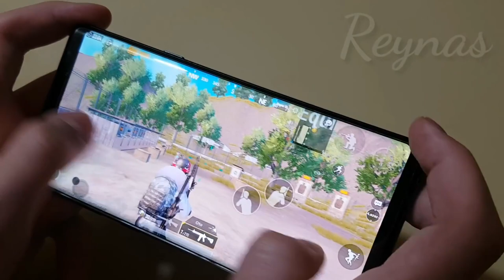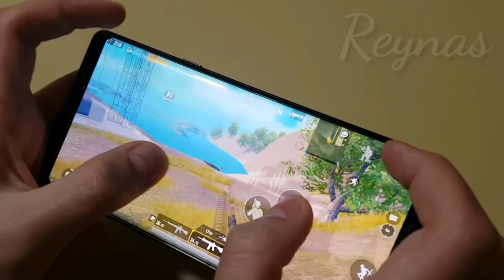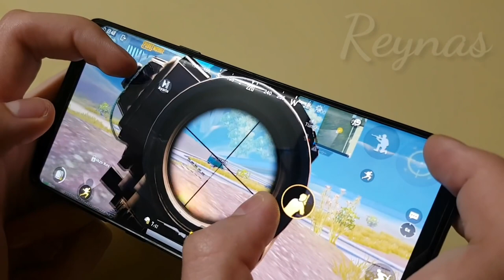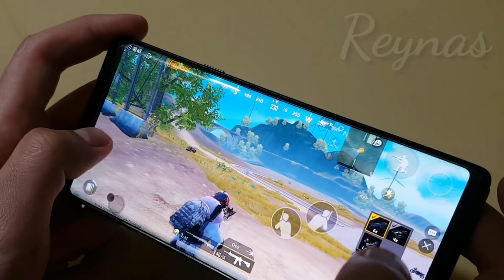Pubg mobile 4 barmaq sprey pubg 4 пальца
salam dostlar bu kanalda istenilen oyun haqqinda vidoe ve ya canli stream edecem. kanala abune olmagi unutmayin. cunki sizlerin komekliyi ile abune sayini artirmaq isteyirem. daha cox video icin kanaldaki vidolari beyenmeyinizi xahis edirem.

"Azərbaycanın bir nömrəli oyun kanalı" "Trend Azərbaycan oyun kanalı" "Azeri Oyun kanalı" "Azerbaijan Gaming channel" "Azərbaycan super oyun kanalı" "Azərbaycan Youtube kanalı" "Azərbaycan super Youtube Oyun Kanalı" Pubg Mobile Azerbaycan.

Videomu ilk sən izləmək istəyirsənsə 🔔 bildirimləri açmağı unutma ❗️PUBG
MOBİLE
AZƏRBAYCAN
CUSTOM
ROOM
PUBG MOBİLE
CUSTOM ROOM
PUBG MOBİLE CUSTOM ROOM
PUBG MOBİLE AZƏRBAYCAN CUSTOM ROOM
PUBG MOBİLE AZERBAYCAN CUSTOM ROOM
PUBG MOBİLE AZERBAYCAN
PUBG MOBİLE AZƏRBAYCAN
AZERBAYCAN
pubg
mobile
azərbaycan
custom
room
pubg mobile
custom room
pubg mobile custom room
pubg mobile azərbaycan custom room
pubg mobile azerbaycan custom room
pubg mobile azerbaycan
pubg mobile azərbaycan
pubg mobile azerbaycan
pubg mobile azərbaycan